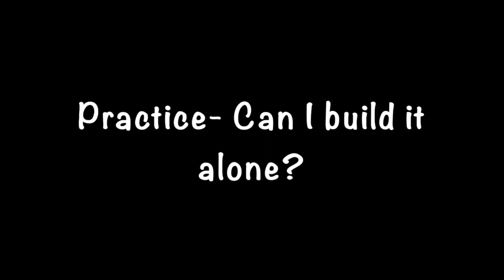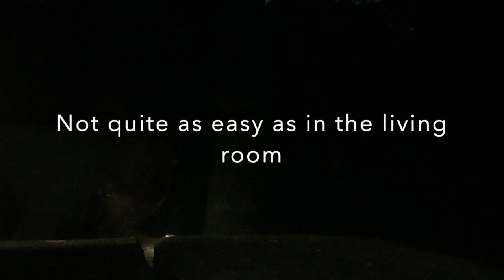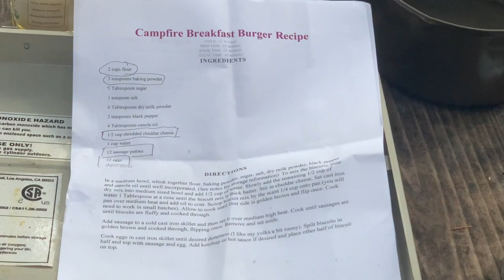Diva? Camping? Yup! But can we make a fire?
Trainer, Nutritionist and Coach
 Apple Grubbs. Construction Zone Fitness czfitness.com

Clever Vixen Media logo
 Pageturner.net

Shop Peloton                  use code DJRZVG

Haircut by Alisha Riff at Haven Salon, Seattle

Literary Agent; Sara Camiilli Literary Agency